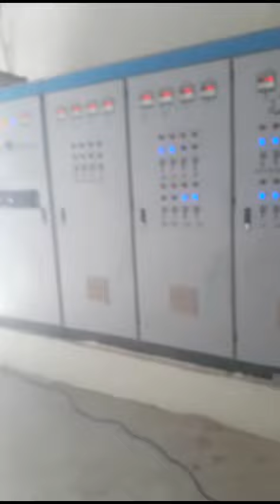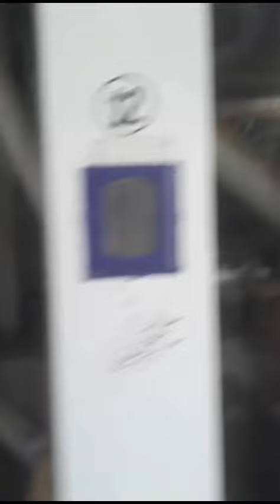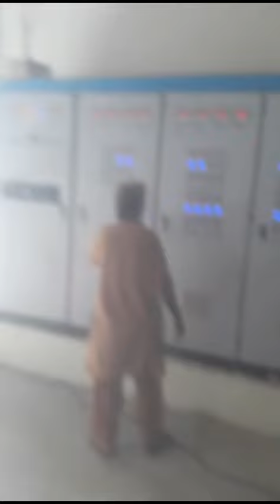Wheat 🌾 factory complete process of cleaning and harvesting